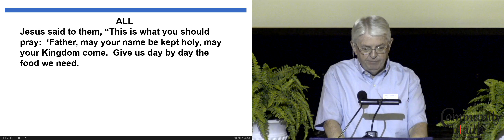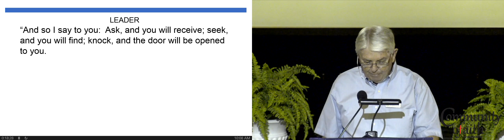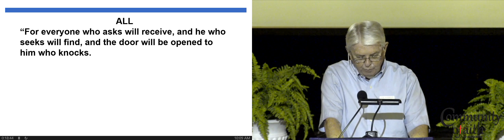Responsive Reading: Christ Teaches Prayer @ Glencroft